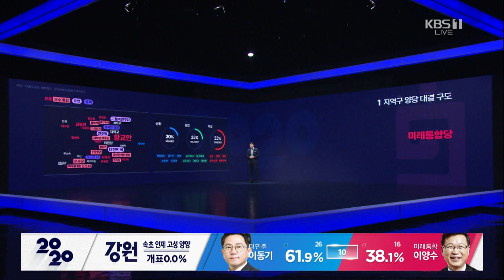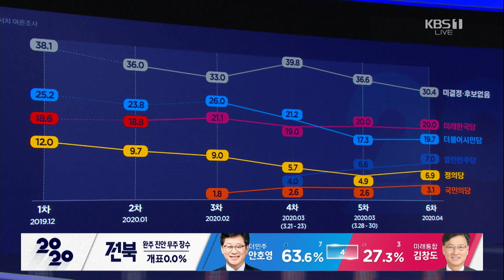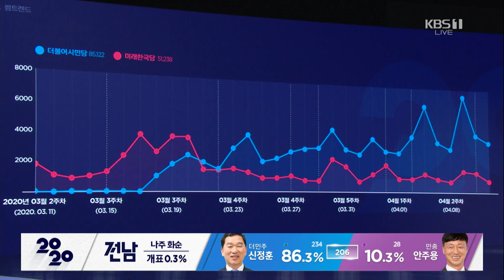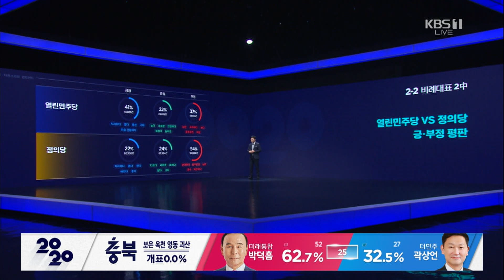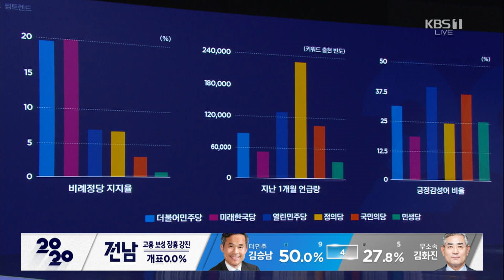정준희 “비례정당에 대한 인식, 점점 중립적으로 바뀌어” | 개표방송 | 정치합시다